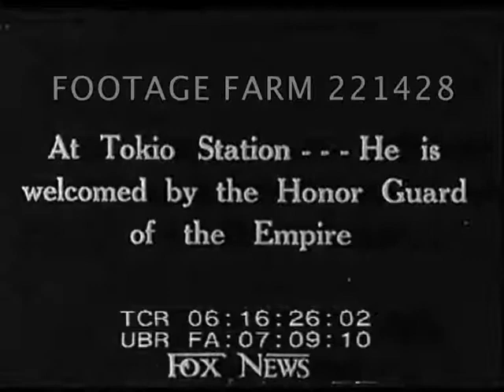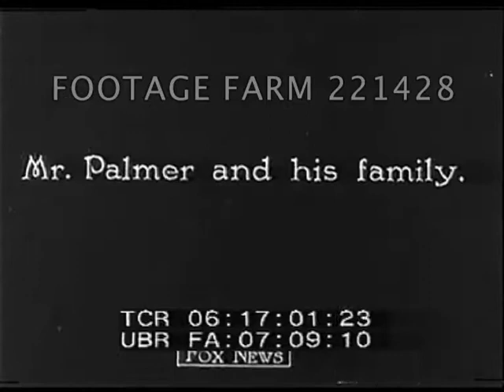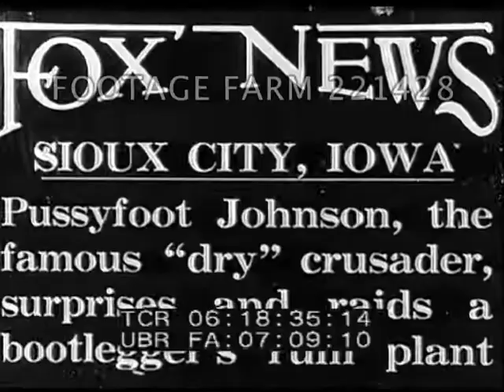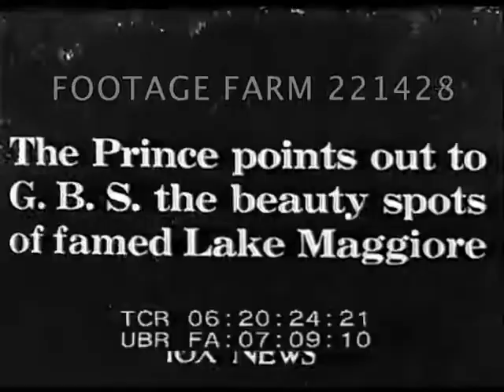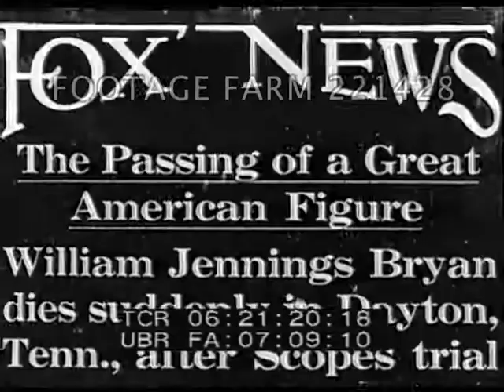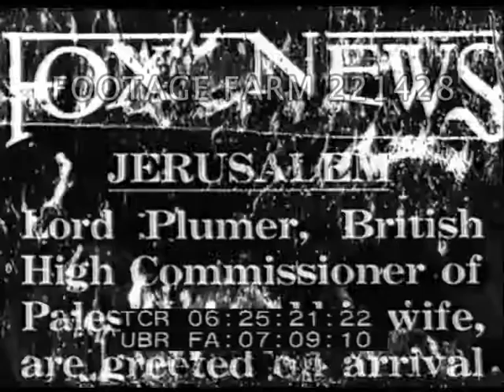1920s Personalities 221428-02 | Footage Farm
ca Feb22 Joffre arrives Yokohama, Japan, Japanese in top hats on dock greet him out of rowboat & up ramp led by Emperor Hirohito; young girls present flowers.  Soldiers lined up waiting at Tokyo Station, flags.
06:16:53  05Mar19 - 04Mar21, Attorney General A. Mitchell Palmer holds daughter on lap & reads to her.  CU wife w/ ornate hat & veil. posing w/ daughter & husband.  Note:  Known for anti-communist raids.
06:17:28  Albert Einstein outside Erich Mendelson designed tower (1921), Potsdam, Berlin, Germany, poses & turns & walks up steps.  LS of expressionist-style multi-story tower; MCU of observatory on top; arched windows.
06:18:15  Irving Berlin & wife, Ellin Mackay (married 04Jan26) posing on Atlantic City honeymoon in hotel & outside.
06:18:35 William E., Pussyfoot, Johnson (ca 1920) raids bootleg plant, Sioux City, Iowa during prohibition raid (appears staged) as police break down door & arrest laughing man; carry out copper still.  Johnson takes off coat & hat & smashes top w/ sledge hammer as man watches.
06:19:39  George Bernard Shaw visits Prince Paul Troubetzkoy's studio in Suna, Italy; walks up kisses wife's hand.  Lake Maggiore & mountain behind.  Another man introduced & all sit on wicker lawn chairs w/ dog.  CU Shaw (GOOD).  Sculptor Troubetzkoy working on sculptured bust of Shaw outdoors as Shaw poses.
06:21:20  Obituary for William Jennings Bryan (died 25Jul25). CU, walking in rain in Washington, DC stops & takes off hat.  CU; MCU w/ brother Charles.  Speaking to large crowd in Florida.  ON Miami, Florida balcony w/ President Harding & others.
06:22:37  Ceremony w/ French VIPS as large painting Pantheon de la Guerre is shipped to USA.  Mrs. W.K. Vanderbilt cuts ribbon releasing 500 ft panorama depicting World War (WWI).  CU of portions of painting.
06:24:11  National Guard patrolling Centralia, Washington after Armistice Day IWW massacre (11Nov19) in gunfight between American Legion & Wobblies.  Cars past patrolling soldiers; kids moved out of street.  Troops march up street to police station to guard prisoners, Wobblies held in jail.  Ext. of IWW Union Hall, men outside looking in; picking thru debris outside.
06:25:21  ca 25Aug25, Lord Plummer, British High Commissioner of Palestine & wife on reviewing stand upon arrival.  Reviewing line of troops.
06:25:49  Ext. of Vienna, Austria government building & military lining up.  Overhead shot of crowd of men in plaza & alongside building, raising hats & cheering; walking away.  A few women present.  Men marching behind man w/ flag.
Celebrities; Germanic Modern Architecture; Popular Music Composer;